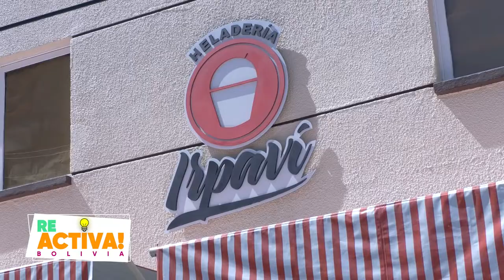Reactiva Bolivia- Te invitamos a conocer la Heladeriá Irpavi.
Te presentamos un nuevo emprendimiento en tu programa ReactivaBolivia, en esta oportunidad la Heladería Irpavi.
Este emprendimientoes  familiar, ya con una trayectoria de 29 años. Se caracterizan por la innovación que han presentado al público.
Contactos: La Paz: 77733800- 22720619 Santa Cruz: 75075123